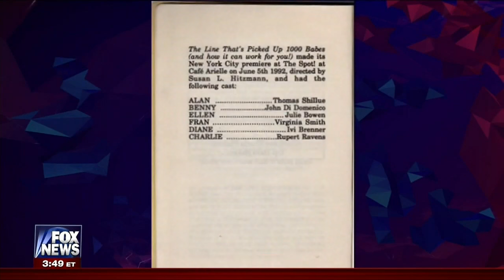Red Eye w Tom Shillue 2016 11 11 720p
Carley Shimkus, Ray Ellin, Dave Smith, Gavin McInnes, John Di Domenico

Red Eye w Tom Shillue 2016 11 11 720p HDTV x264 STiX